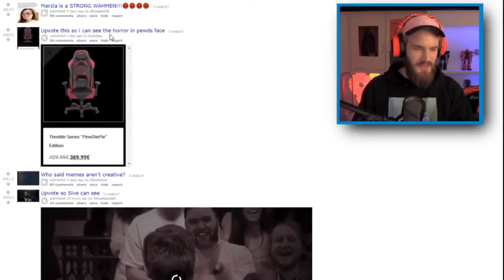369! IT’S 369!!!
369 guys!